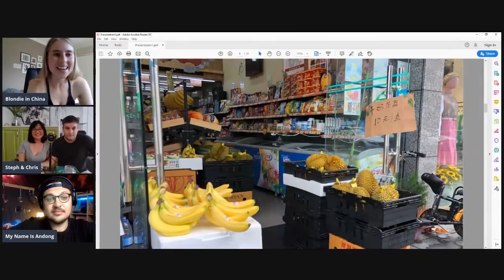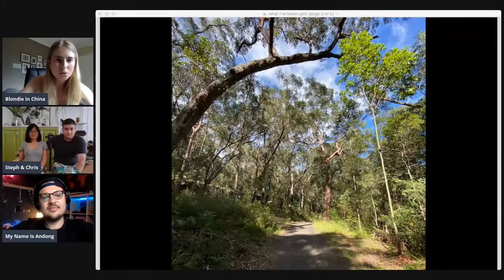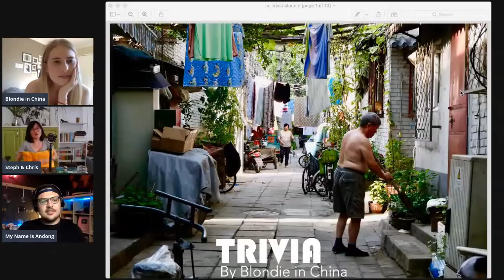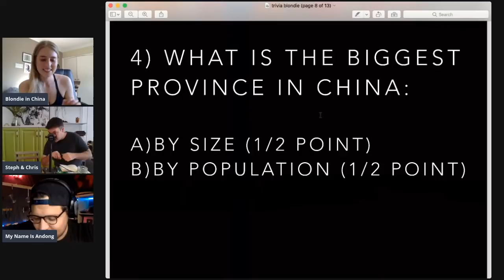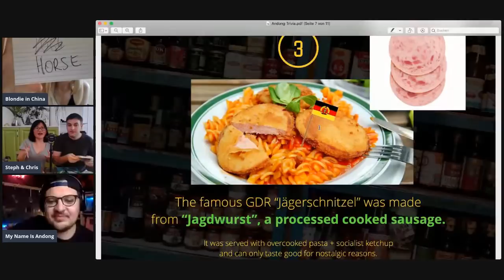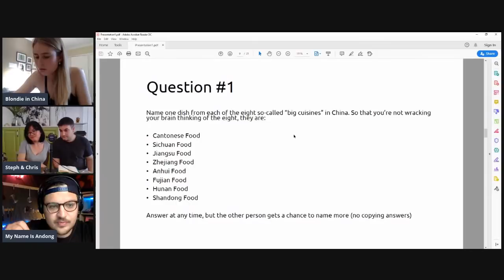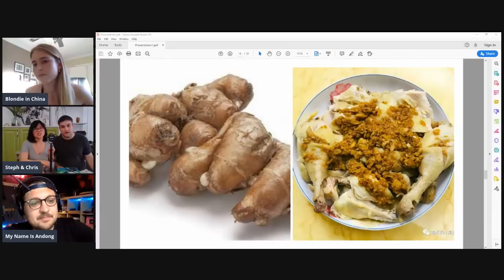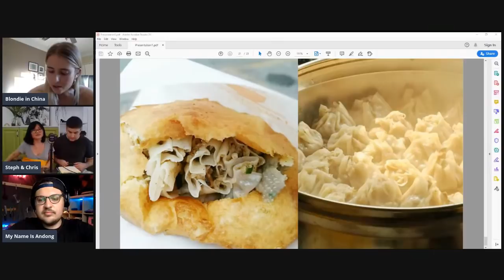Trivia Quiz & Hangout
Join us for an epic game of trivia! Each channel will be asking a round of questions. Also featuring nerdy talk about Chinese food, cute dogs, and raw pork hedgehogs.

► Thanks to Amy, Steph and Chris!